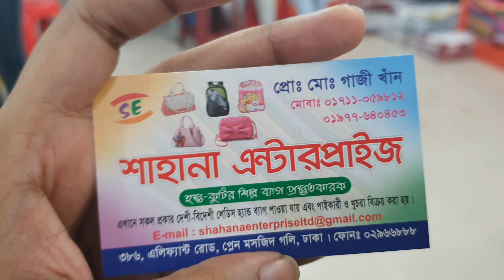হৈ চৈ অফার😍৭৫০টাকায় বাহারি ডিজাইনের জামদানী শাড়ি কিনুন ঘরে বসে।jamdani saree collection/jamdani sari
Jamdani saree collection and price dhakaiya Jamdani saree price in bd new saree collection and price